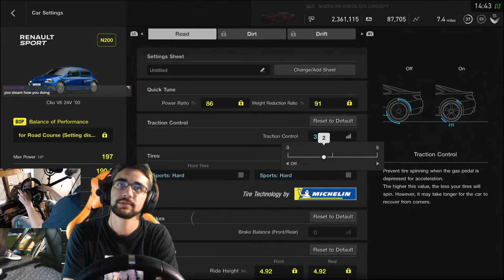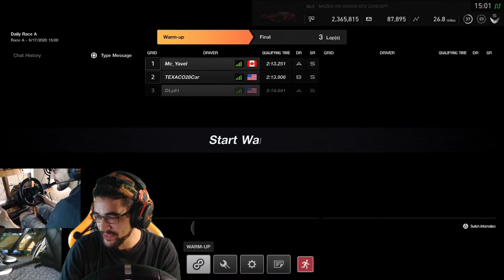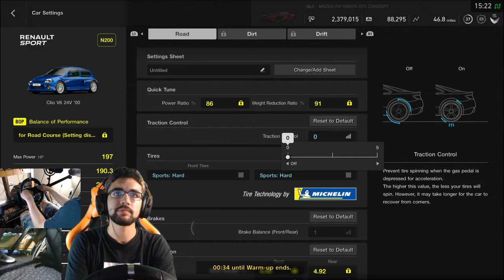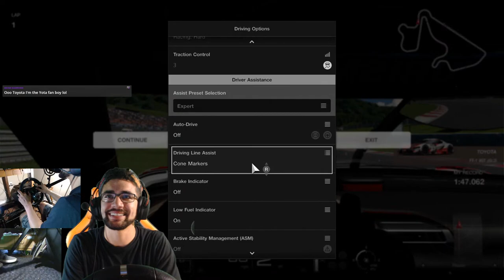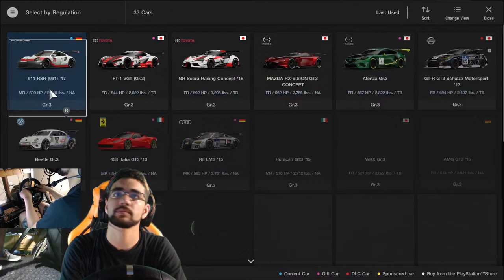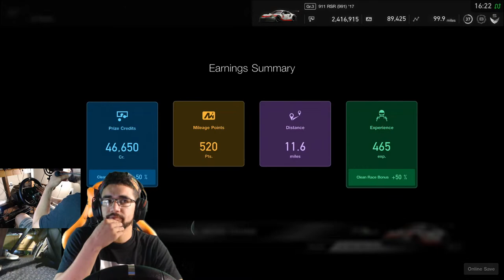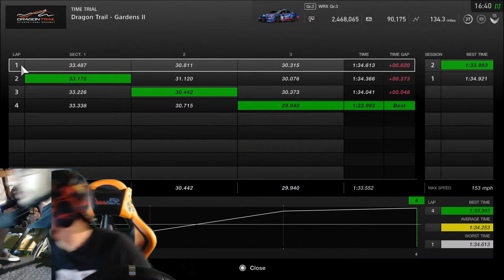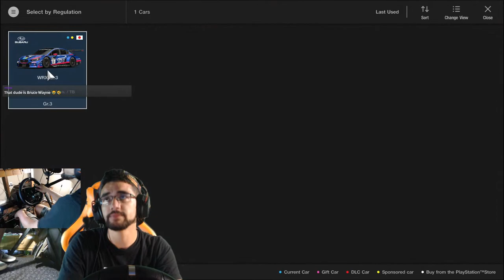Gran Turismo Sport - Praying For Cleaner Races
I will be live today around midday